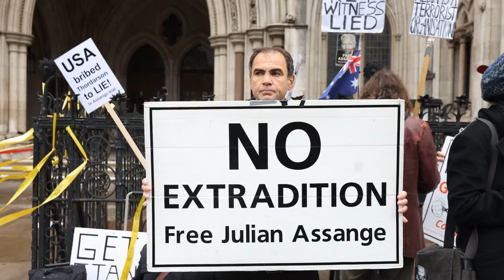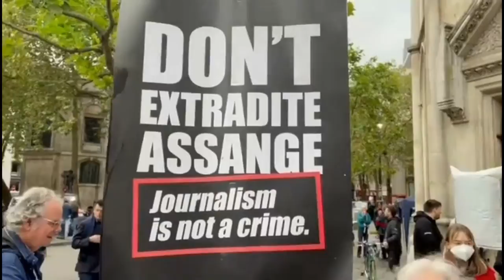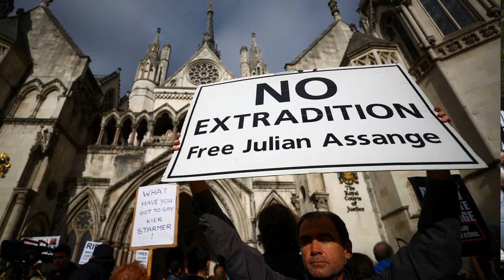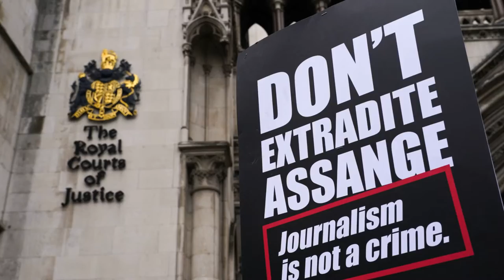Julian Assange Lawyer Dismisses US Promises Over Extradition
In January, the locale judge directing the US's removal advance, Vanessa Baraitser, said Mr Assange's distribution of arranged military and government archives apparently added up to a wrongdoing. However, he was unable to be moved to the US since he was unwell and could end his own life.

On Wednesday, James Lewis QC, addressing the US, told the Lord Chief Justice and Lord Justice Holroyde that end wasn't right.

He said Mr Assange's therapist had deluded the previous adjudicator and the US had not been offered a chance to response her interests.

Mr Assange, 50, is needed in the US on charges of a connivance to get and reveal public guard data following Wikileaks' distribution of a huge number of spilled records identifying with the Afghanistan and Iraq wars.

The distributions remember the delivery for April 2010 of film showing US officers shooting and killing regular folks from a helicopter in Iraq.

Mr Assange has been in Belmarsh Prison beginning around 2019, when he was done of the Ecuadorian international safe haven in London by police and captured for breaking his bail conditions.

He had been in the international safe haven beginning around 2012, staying away from removal to Sweden, where he confronted sex offense claims. He has consistently denied those and they were at last dropped.

On Wednesday morning, Mr Assange's legitimate group at first told makes a decision about he would not go to in light of the fact that he was not well. He later went to by means of a video interface from jail.

He said the past judge's methodology "conveys with it the danger of compensating escapees for their flight, and of making an irregularity between the methodology of the courts in homegrown criminal procedures, and in removal".

Mr Lewis said that Mr Assange's specialist, Prof Michael Kopelman, had deceived the court about Mr Assange's mental state by hiding his relationship with his accomplice, Stella Moris, and that they had two youngsters together.

The legal advisor for the US contended this implied the adjudicator couldn't consider the genuine dangers of Mr Assange ending his own life, in light of the fact that the need to secure youngsters can be a factor that deters individuals from self destruction.

He likewise said that during questioning, Prof Kopelman would not acknowledge that Mr Assange could be protected in the US - regardless of whether he got a short sentence and sensible time with different detainees.

Mr Lewis called specialist Prof Seena Fazel from the University of Oxford, who said he didn't share the protection's view that Mr Assange would positively take his own life in the US.

Mr Assange's legal counselor, Edward Fitzgerald QC, said the danger of self destruction is "not something later on - it is something up and coming the second that removal turns out to be probable".

He said Parliament had enabled area judges to ensure "intellectually scattered" individuals from removal to nations where the UK has no power over their treatment.

He said that in January, the adjudicator considered the proof completely and depended on the reality Mr Assange would be separated and denied of the assurances he had in Belmarsh.

The US confirmations were "caveated, ambiguous or just incapable", he said, considering the idea that he could be confined in Australia "futile", as the nation has not said it would acknowledge him.

Allies, relatives and companions of Mr Assange outside court communicated their "shock" after he didn't go to his hearing face to face.

They said they were concerned he was meager, he was not there to educate his attorneys or explain what was happening in court.

The High Court hearing is relied upon to end on Thursday with a choice sometime in the future.

Who is Julian Assange and why does the US want to extradite him? - BBC News
'We want him out of prison now': Julian Assange's lawyer Jennifer Robinson
Julian Assange: Why the world needs
US challenges Julian Assange extradition block in UK court • FRANCE 24
English
U.S. asks U.K. court to allow Julian Assange to be extradited to face
espionage charges
What happened at Julian Assange's extradition hearing? | DW News